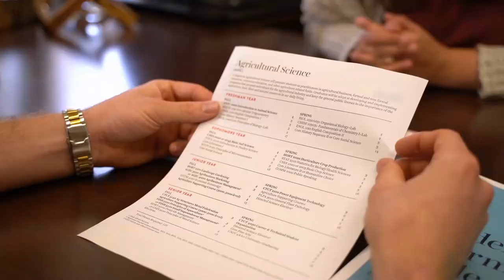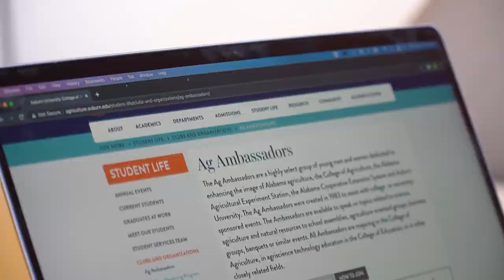The College of Agriculture Student Experience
The college experience is more than textbooks, classes, exams and GPAs. It's about getting involved, meeting new people, gaining new experiences and growing as a person. This is why we offer study-abroad opportunities, student clubs and organizations, service opportunities, alumni mentoring and more.